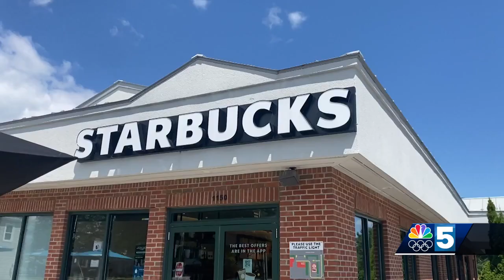Microsoft outages causes South Burlington Starbucks to give out free drinks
Staff said their computer systems were knocked out by the outage on Friday morning.